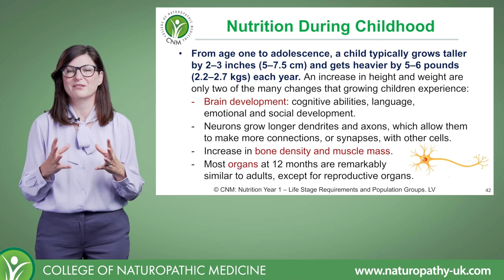Nutrition During Childhood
An increase in height and weight are only two of the many changes that growing children experience.